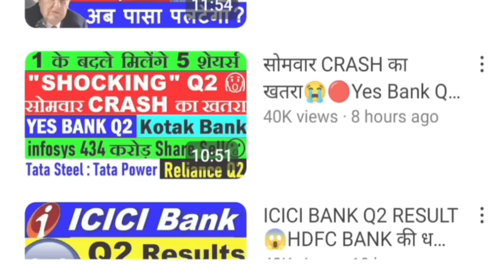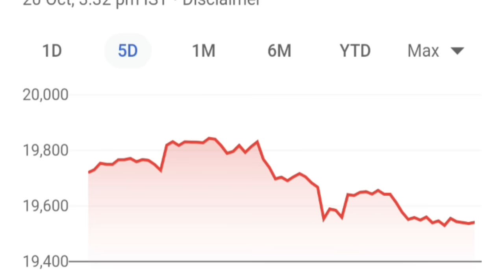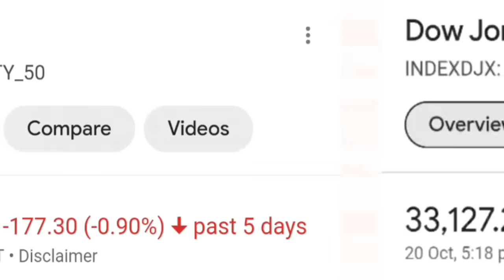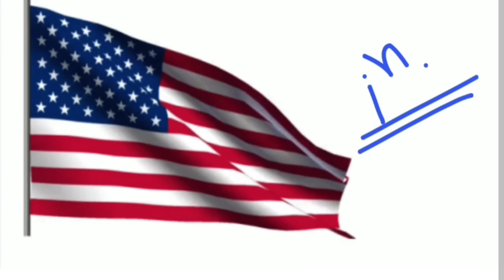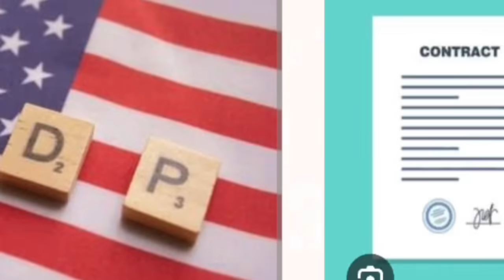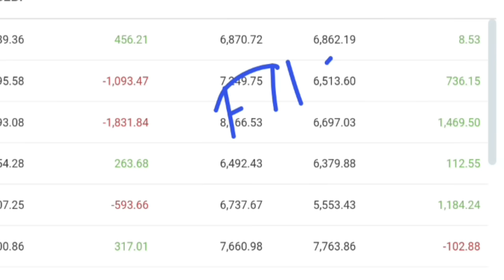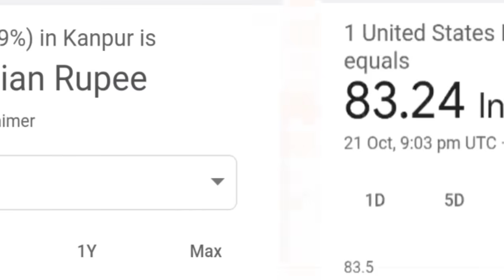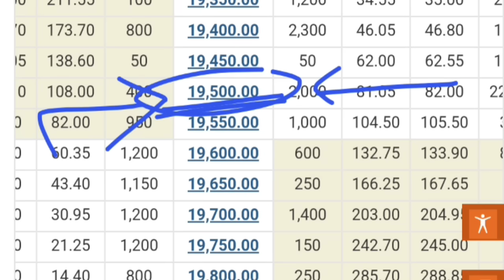बाजार में बदलाव? 3 BIG NEWS🔥 LATEST STOCK MARKET NEWS⚫DALAL STREET WEEK AHEAD⚫US GDP, Crude Oil,Govt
Topic Covered :

SMKC
nifty
nifty 50
nifty prediction
nifty prediction tomorrow
adani
adani supreme court
adani hindenburg
crude oil
infaltion
q2 results
Israel news
Israel war latest news
Gaza−Israel conflict
Israeli Palestinian conflict
Israeli–Palestinian conflict
Israel declared war against Hamas
hamas attack on israel
crude oil
saudi arabia
israel war impact
israel war impact on share market
israel war impact on stock market
israel war impact on crude oil
israel stock market
israel share market
israel
smkc
russia
russia ukraine war news
railwaystock
adani
adani shares
adani stocks
adani shares news
adani hindenburg news
adani hindenburg case
adani hindenburg case news
adani hindenburg sebi
adani hindenburg sebi supreme court
adani hindenburg
smkc
George Soros on adani
sebi report on adani case
gautam adani
adani enterprise share
adani enterprise
hindenburg report on adani
hindenburg
adani news today
adani supreme court hearing time
adani news hindi
sip
adani news
adani-hindenburg sebi
adani news today
adani supreme court hearing today
adani case latest news
adani enterprises
adani news hindi
GDP
US GDP

Ty :)